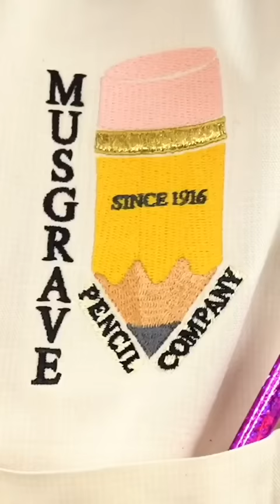Here's how pencils are made